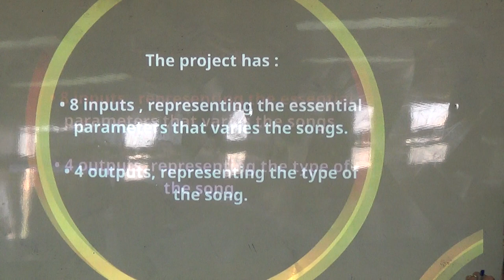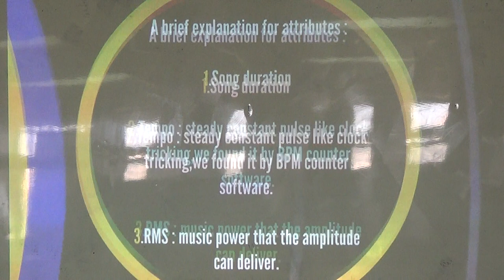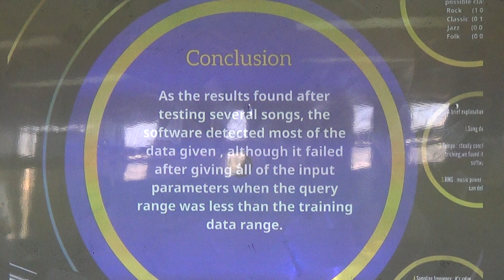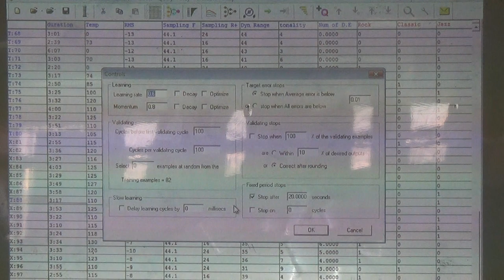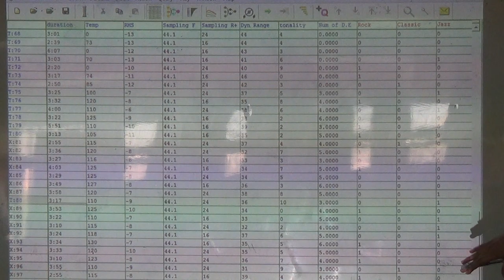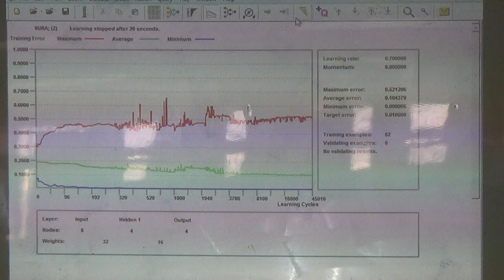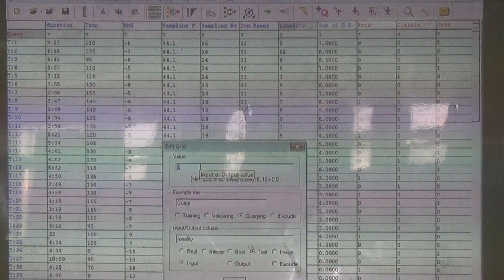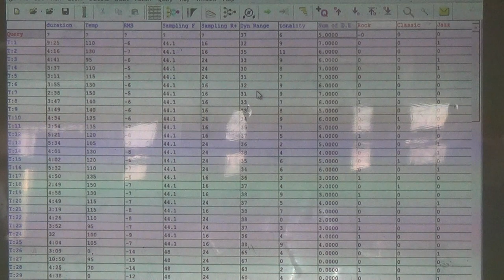Music genre classification using neural networks (Sundus, Salma, Hiba and Huda), 29/4/2015